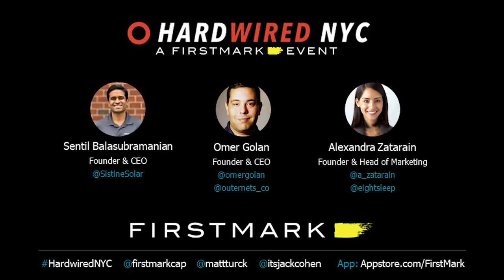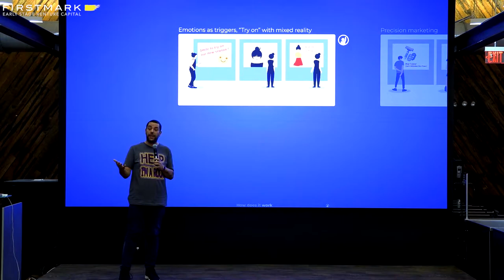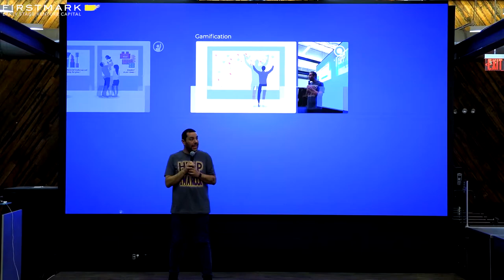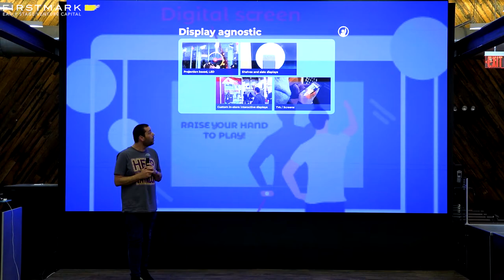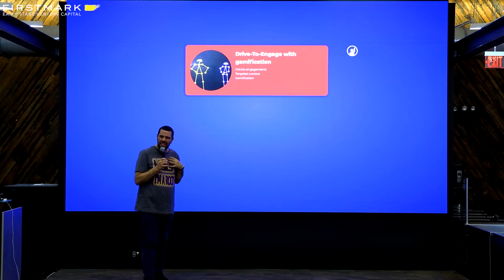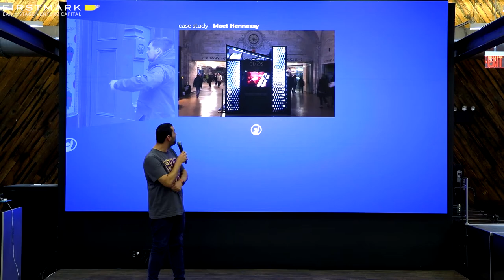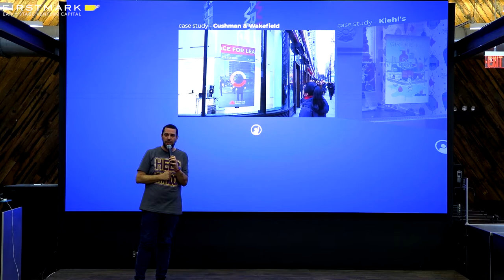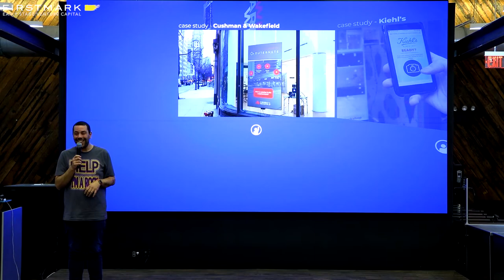An Engagement Platform to Bridge Offline to Online // Omer Golan, Outernets (Hardwired NYC)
Omer Golan, Founder & CEO of Outernets, spoke at Hardwired in January 2020. He spoke how an innocent trip to the shoe store and a desire to reinvent window shopping led to his founding of Outernets—a computer vision company that transforms windows into interactive and engaging spaces for customers. He also spoke about some of the earliest use cases by department stores, massive brands, and commercial real estate providers.

Hardwired NYC is a monthly event in New York covering the intersection of hardware and software (Internet of Things, 3D printing, robotics, etc.), hosted by Matt Turck (@mattturck), partner at FirstMark Capital, and Jack Cohen (@itsjackcohen).